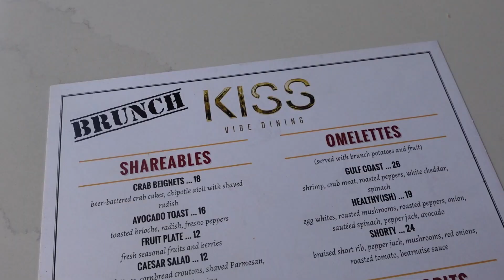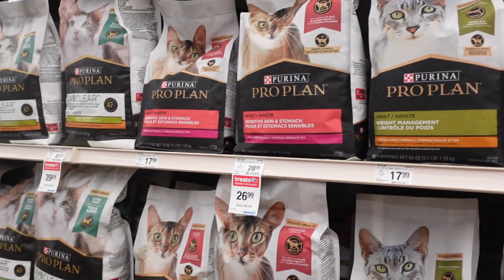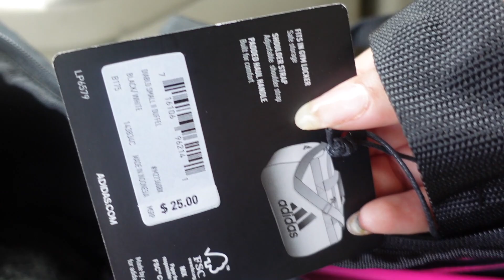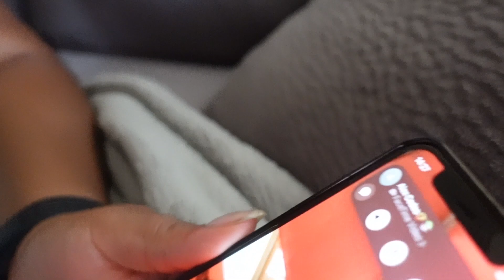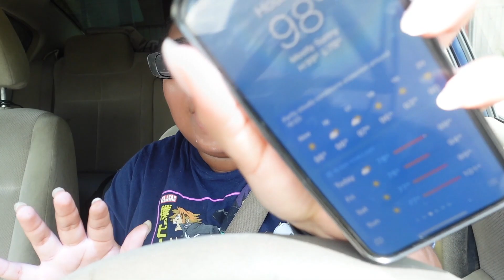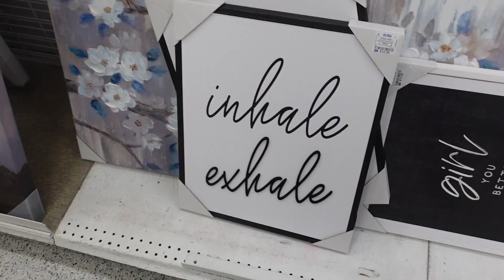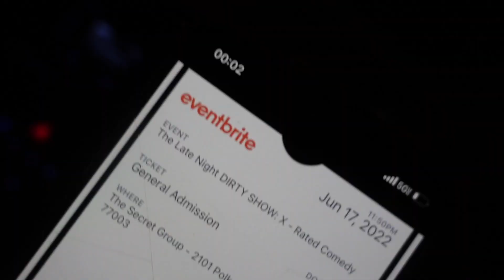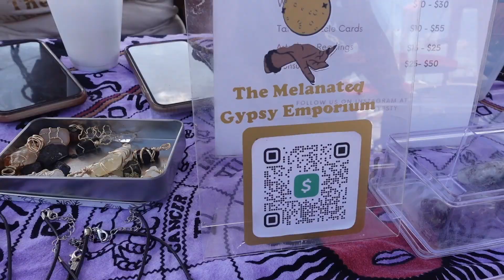BRUNCH IN HOUSTON | NEW HOME DECOR | THE BOX COMEDY SHOW & MORE | WEEKLY VLOG: icequeentaty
Hello everyone! In todays vlog we was miss busy body! There is so much going lol There was dance battles between me and my boyfriend and that was so much fun! I also bought some new things for the house too! New home decor is everything for an adult lol. Oh and the comedy show is at the end of the video. I hope you enjoy and i'll see you guys soon!

coming soon.